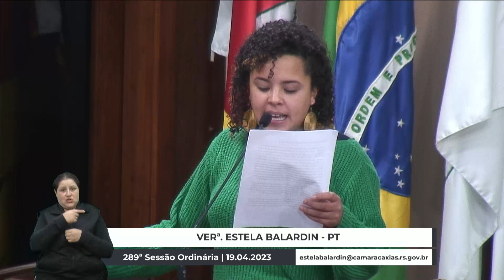04 Grande Expediente - Estela Balardin/PT